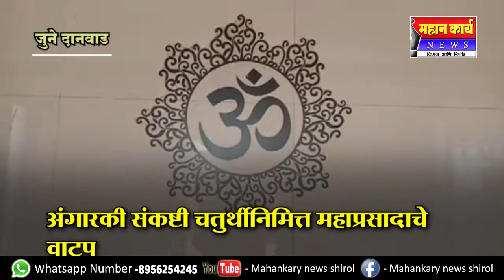जुने दानवाड येथे गणेश मंदिरात धार्मिक कार्यक्रम, अंगारकी संकष्टी चतुर्थीनिमित्त महाप्रसादाचे वाटप